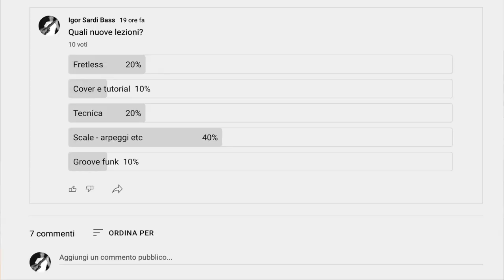Come mettere in pratica lo studio delle triadi - Lezione basso 106